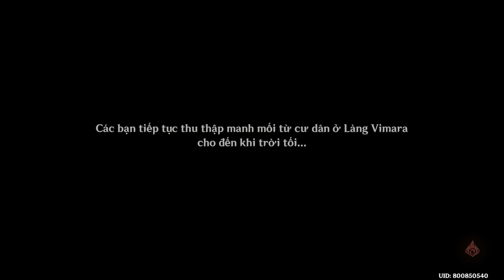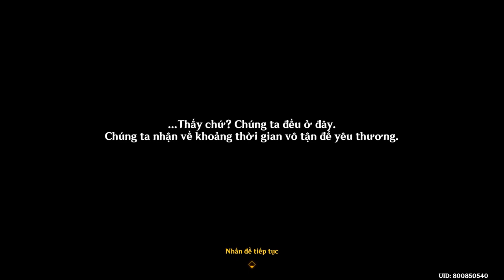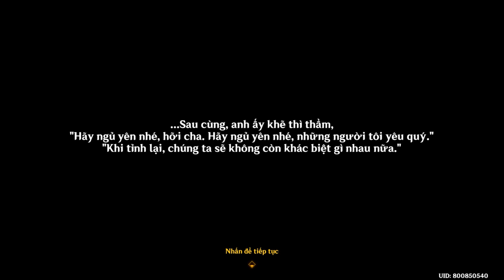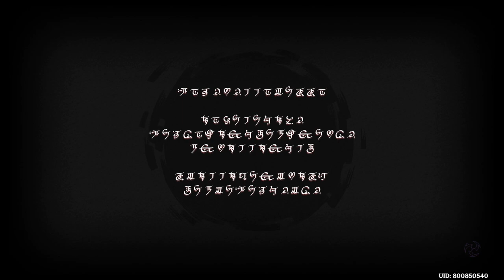Câu Chuyện Trước Khi Ngủ | Chương 4 Màn 6 | Genshin Impact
Mời các bạn cùng thưởng thức Nhiệm Vụ Ma Thần Chương 4 Màn 6 Câu Chuyện Trước Khi Ngủ mới ra mắt trong Genshin Impact phiên bản 4.7.